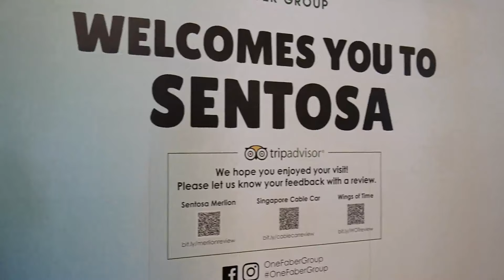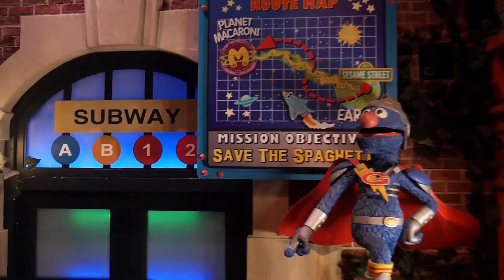Singapore # Crown Jewel | Universal Studio | Garden by the bay | Flower Dome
Singapore, an island city-state off southern Malaysia, is a global financial center with a tropical climate and multicultural population.The Changi Airport has opened its much-anticipated facility called Jewel that will connect the airport’s current four terminals. Universal Studios Singapore is a theme park located within Resorts World Sentosa on Sentosa Island, Singapore. It features 28 rides, shows, and attractions in seven themed zones. It was a key component of Genting's bid for the right to build Singapore's second integrated resort. Gardens by the Bay is a nature park spanning 101 hectares of reclaimed land in the Central Region of Singapore, adjacent to the Marina Reservoir. The park consists of three waterfront gardens: Bay South Garden, Bay East Garden and Bay Central Garden.

Song
Heroes Tonight (feat. Johnning)
Artist
Janji
LatinAutor, LatinAutor - Warner Chappell, UBEM, Featherstone Music (publishing), ASCAP, Warner Chappell, and 19 Music Rights Societies
Song
Be Together
Artist
Zaza
AEI (on behalf of NCS); Warner Chappell, Featherstone Music (publishing), UBEM, LatinAutor, LatinAutor - Warner Chappell
Song
Sky High
Artist
Elektronomia
Song
Adventure
Artist
JJD